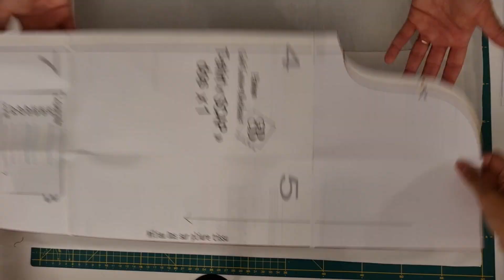JE FAIS MON TSHIRT 'HARLEY QUINN'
Sur cette vidéo, je vous présente la réalisation de mon t-shirt Harley Quinn 😍

Merci à @les_inspirations_de_flo pour la formation couture et pour la réalisation du t-shirt 🫶🏻 Pour découvrir ce qu'elle fait

Pour ceux qui veulent réaliser cette personnalisation, voici ceux dont nous avons besoin:
- Un t-shirt ou du tissu pour réaliser le tshirt
- Une machine Cricut, ici c'est la Cricut Maker
- Du thermocollant
- Une mini press
- Un outil pour écheniller
- Le logiciel Design Space

Vous trouverez les liens de ces produits sur mon compte Amazon (si vous achetez via ce lien, j'obtiendrais une mini récompense mais rien ne changera pour vous):